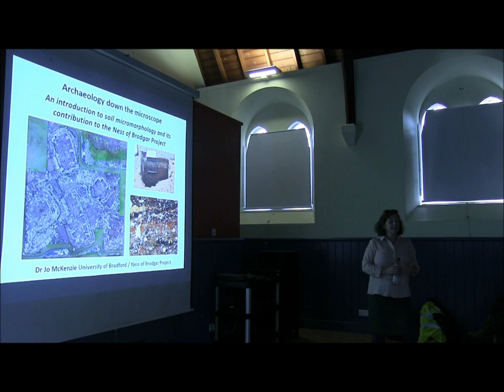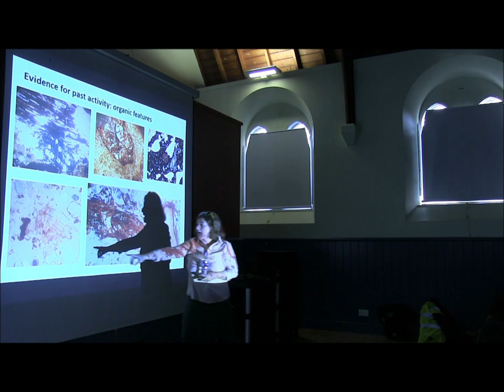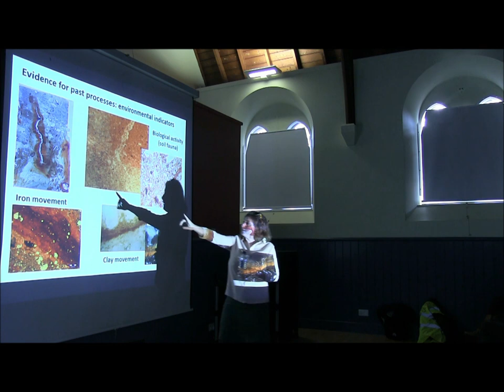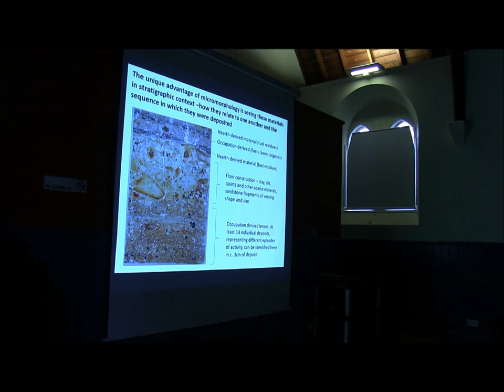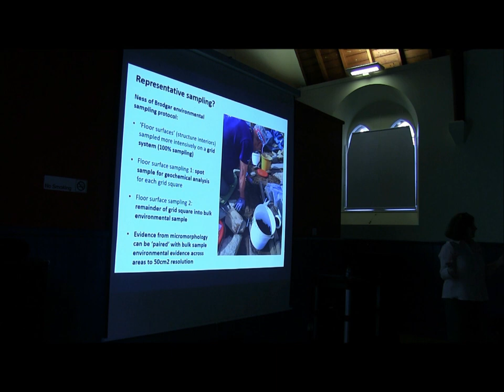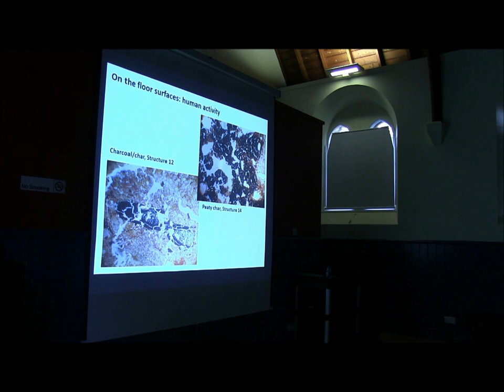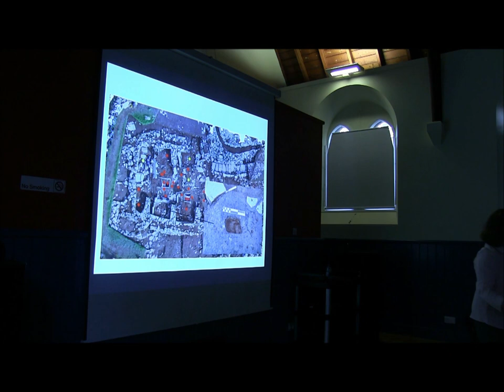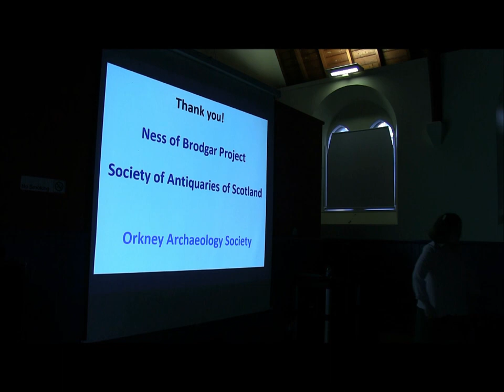Talk: Archaeology under the Microscope July 2019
An introduction to soil micromorphology, and its contribution to Investigations at the Ness of Brodgar’

with

Dr Jo McKenzie